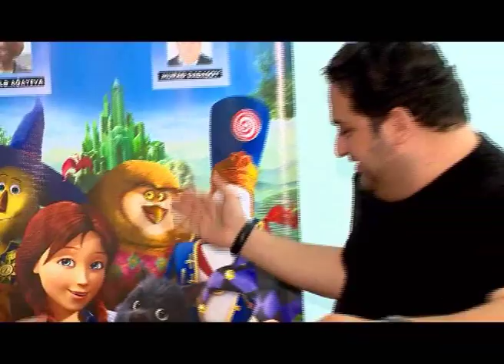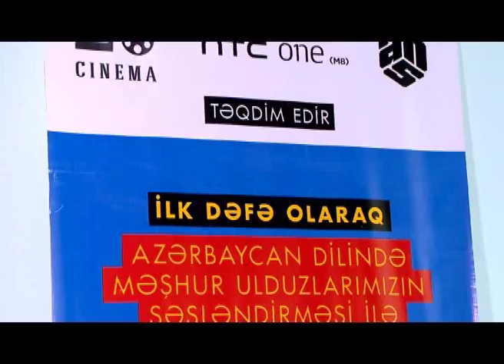Tunzale Agayeva ve Murad Dadasov cizgi film qehremanlari oldular 10LAR ATV